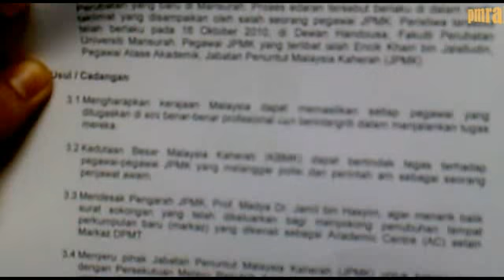Hantar Memorandum Salah Laku Pegawai.avi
PMRAM menghantar memorandum salah laku pegawai JPMK kepada pihak Kuasa Usaha Sementara KBMK, Encik Shaiful Anuar Mohammad